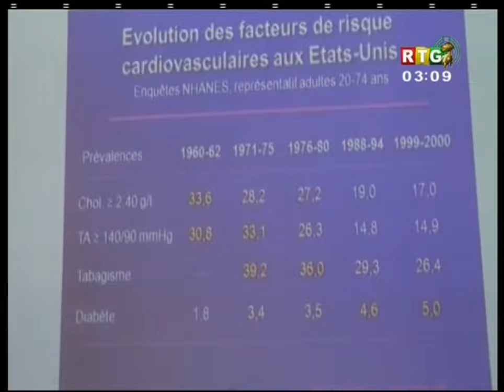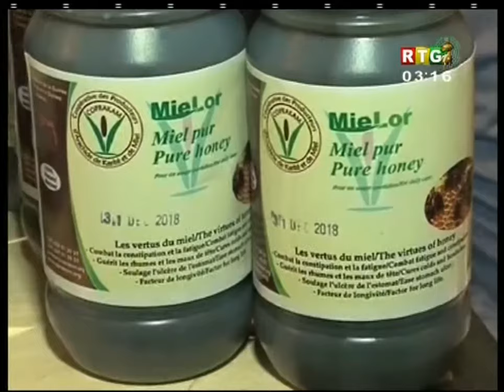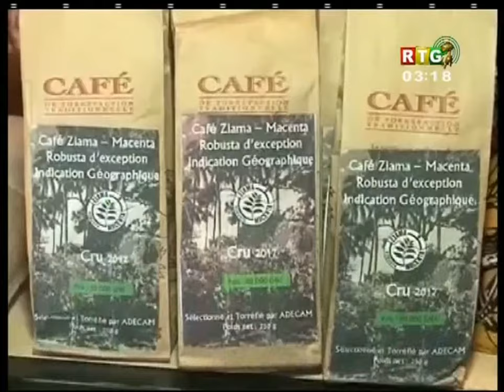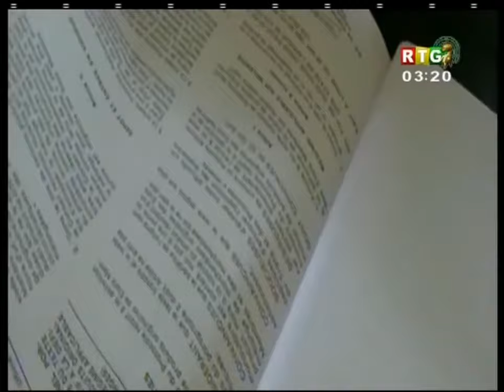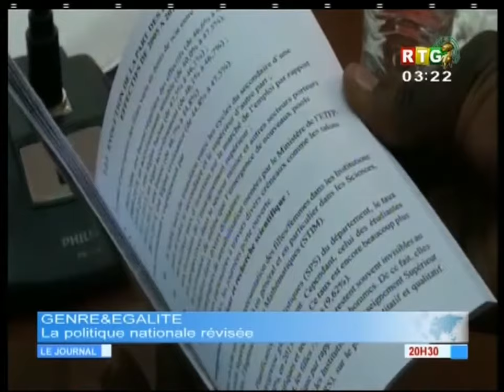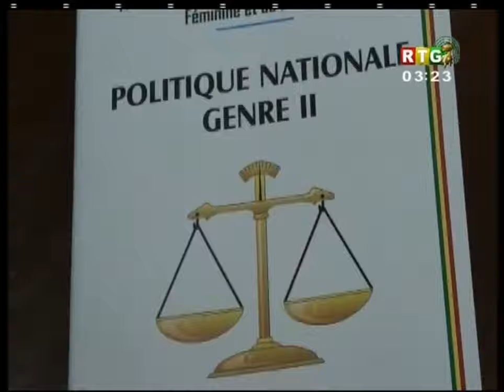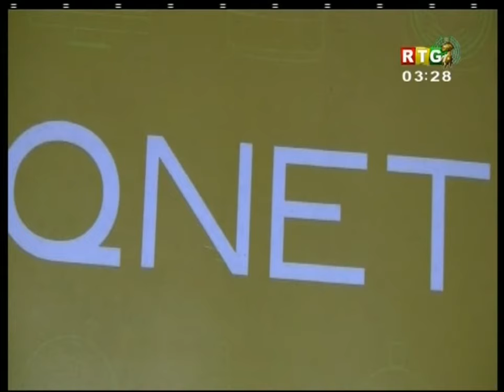JT RTG DU 08.12.2017